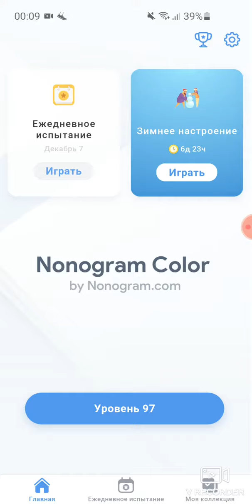Nonogram Color | Daily Puzzle | 07.12.2020 (Hat and scarf)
The scarf was very easy, there was no problem with it; the hat had one issue, but serious problems weren't noticed. Also, I thought I was drawing Fineas-looking grandma lol